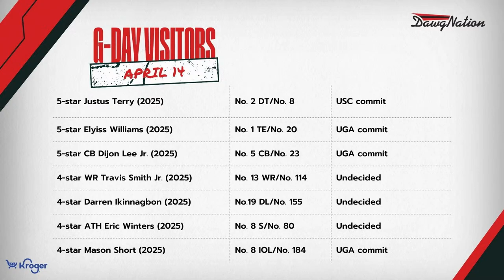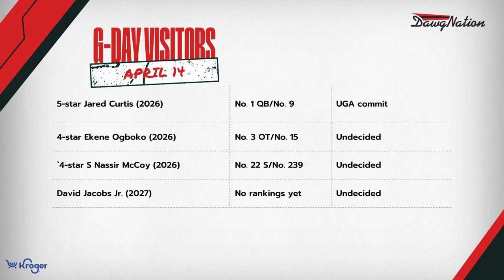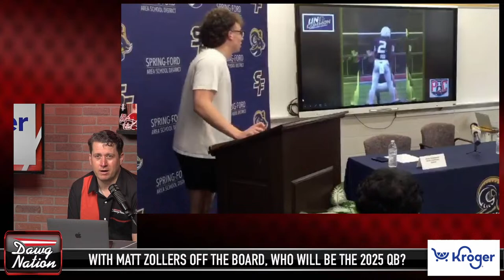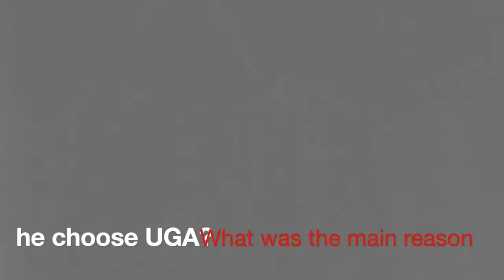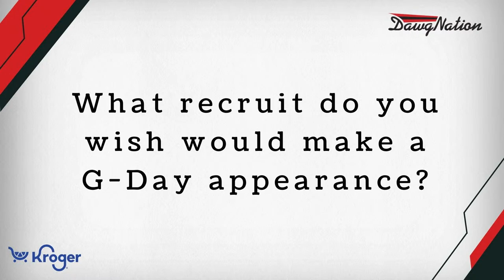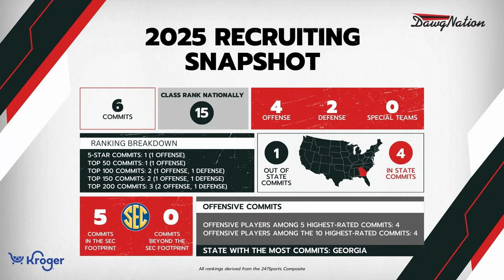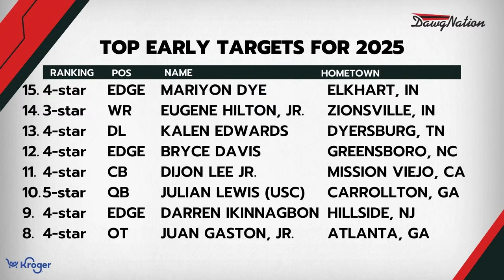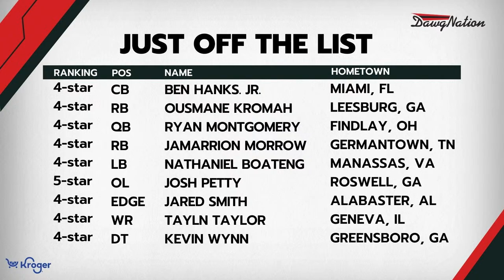The elite prospects that are already bound for G-Day | Before The Hedges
On this episode of Before the Hedges, DawgNation recruiting insider Jeff Sentell looks back on the best commitments of the Kirby Smart era. Plus, an inside look at what prospects have already announced they will be in Athens for UGA’s spring game. Later, exclusive interviews with 5-star LB Tyler Atkinson and UGA 4-star OL commit, Mason Short.